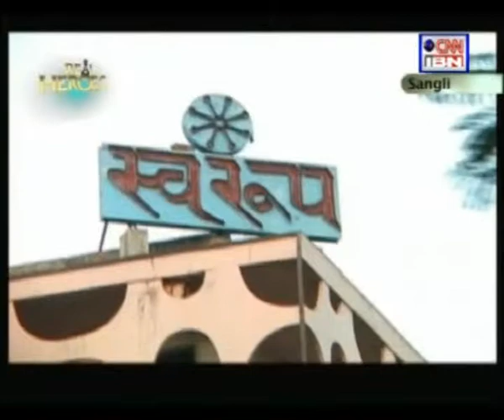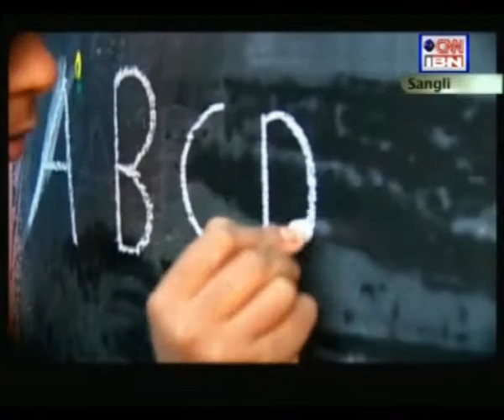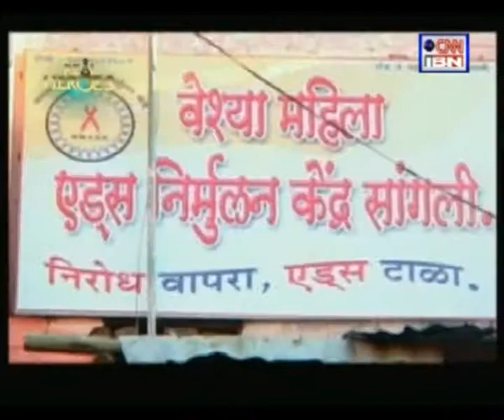Amirbi Sikandar Shheikh - 'CNN IBN Real Heroes' Award Winner 2011'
Amirbi is a madame who runs a brothel at the Swaroop Talkies area in Sangli, Maharashtra. The red light area has the second highest number of HIV/AIDS patients after Mumbai. But she wants to change that. She runs what she calls a ZERO budget school for sex workers where they are taught English, Hindi, Maths and basic life skills. Empowered with education, the women are now sending their children to government schools and some of these children now help educate their mothers.